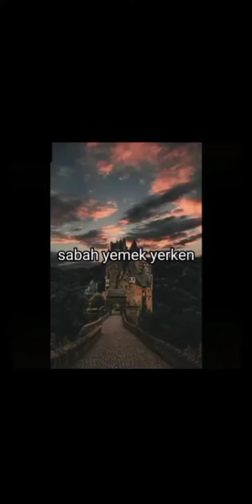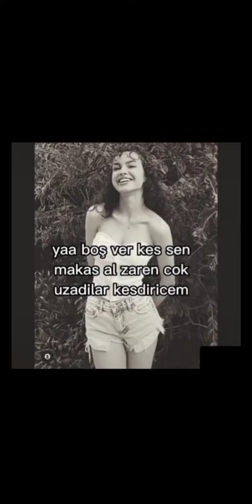Geçmişin yaraları 11. Bölüm